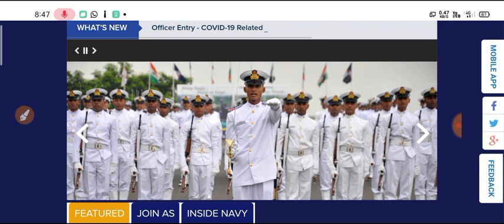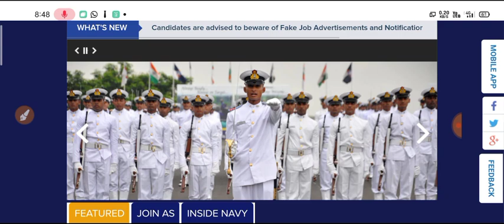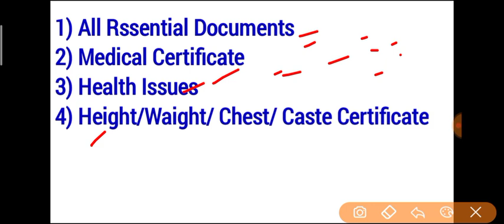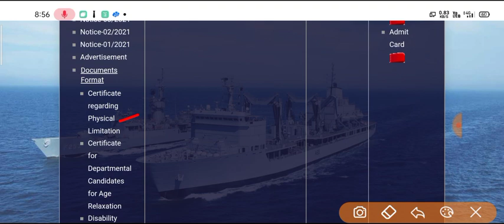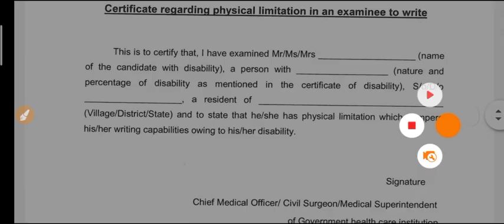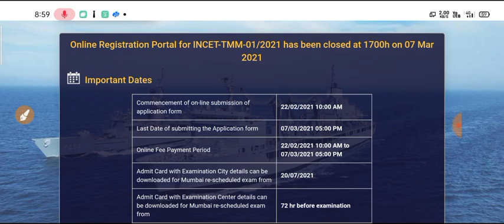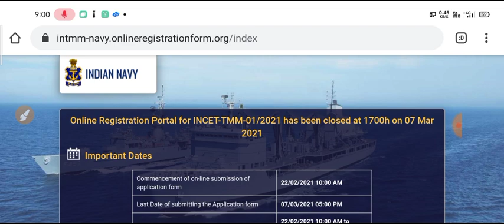Navy Tradesman Result 2021 | navy tradesman medical certificate, document verification, issue solved